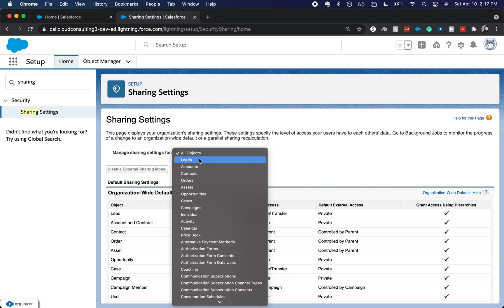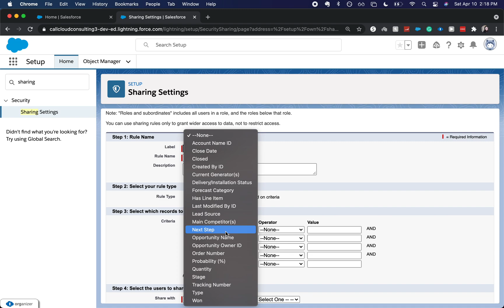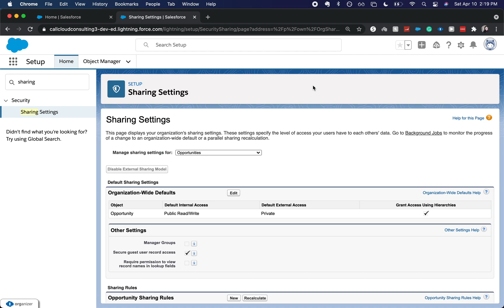Sharing Rules in Salesforce 2021